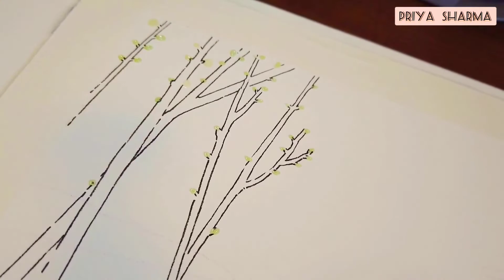Happy international women's day | watercolor painting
Painting Tools:

Hook pen: Payton's portable brush Watercolor paper: 300g medium thick
Watercolor paint: mg Graeme
Watercolor pen: Pen King Synthetic Mink Travel Brush: Black Swan Watercolor Pen
Blank Glue: Shennellier

watercolor painting,
watercolor drawing,
watercolor scenery,
watercolor eyes,
watercolor drawing scenery,
watercolor art,
watercolor anime,
watercolor art for beginners,
watercolor artist,
watercolor abstract painting,
watercolor art easy,
watercolor anime painting